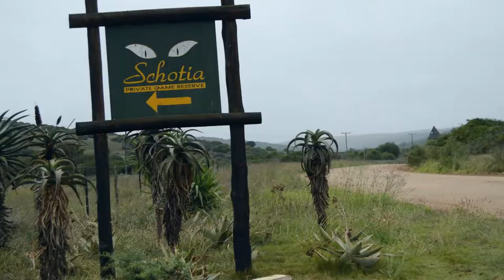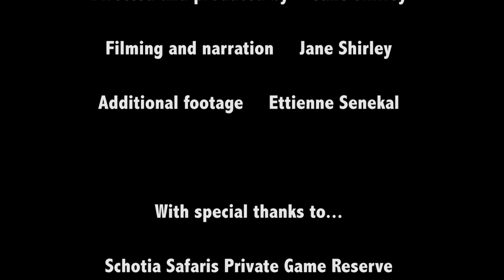Elephant boundaries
This short amateur documentary looks at the effects that keeping elephants in restricted space has on the surrounding environment.